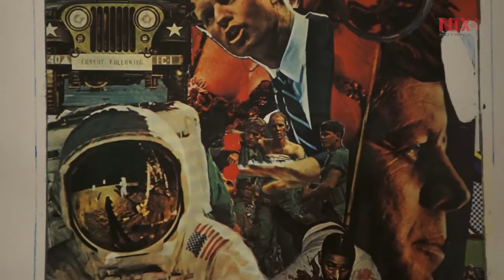Muestra "sueño americano" de las últimas seis décadas llega al Museo Británico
Comenzando con el máximo exponente del pop art Andy Warhol, "El Sueño Americano", explora 60 años de movimiento artístico, en el Museo Británico